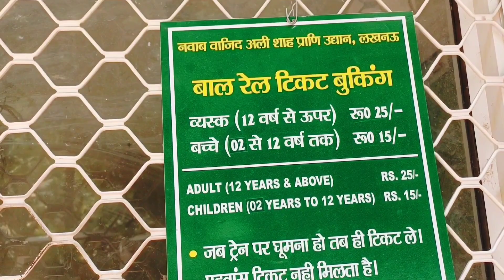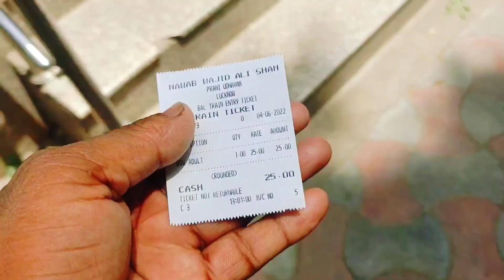ZOO लखनऊ ट्रेन वाला || vlog पूरा जू भ्रमण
ANAND KUMAR
FORM - BAREILLY UTTAR PRADESH( INDIA)